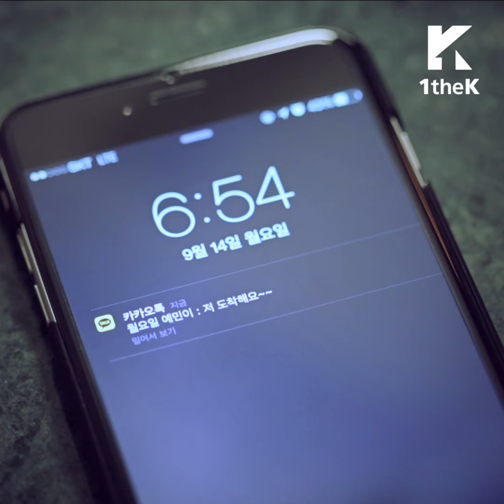[InstagRAP] Kyung Park(박경) _ Ordinary Love(보통연애) [ENG/JPN/CHN SUB]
Daily sounds turned into beats & music on [InstagRAP]

Sexy brainiac Kyung Park is first to share with us on InstagRAP!!!

Check out Kyung Park's not-so-ordinary beats of "Ordinary Love"!!

日常の音がビートになって音楽を語る[InstagRAP]

脳がセクシーな男‘パク・キョン’が共有したい、
その最初の[InstagRAP]のストーリー！

新しい恋が始まる[パク・キョンの普通の恋愛]
‘ときめくビート’の中へ〜！
日常生活之声成为节奏，让我们听音乐的[InstagRAP]

'大脑性感时代-问题的男人'的朴经想要分享的…
第一回[InstagRAP]故事！

一起来看看新的爱情开始…朴经'普通恋爱'怦然心动节奏之中！
일상의 소리가 비트가 되어 음악을 이야기 하는 [InstagRAP]

뇌섹남 '박경'이 공유하고 싶은,
그 첫번째 인스타그랩 스토리!!!

새로운 사랑이 시작되는 [박경 보통연애] '설렘비트' 속으로~!!